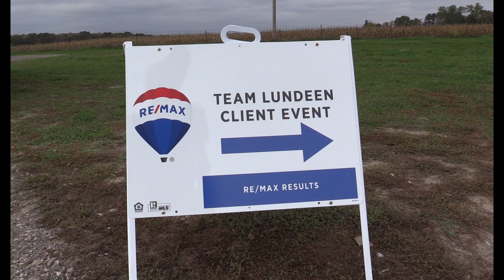2021 Fall Festival!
Team Lundeen of RE/MAX Results. Annual fall Festival/Client Appreciation event at the Erickson Farmstead in Isanti MN.

Team Lundeen |